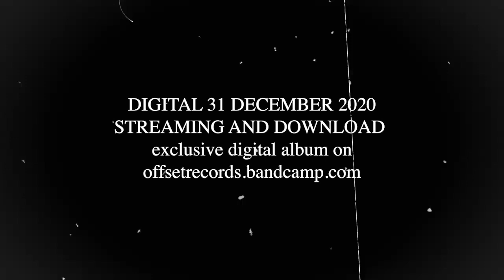Teaser Vincenzo Vasi - Braccio Elettrico 10th Anniversary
Teaser
Vincenzo Vasi - Braccio Elettrico 10th Anniversary Remastered by Marc Urselli, Production Offset Records